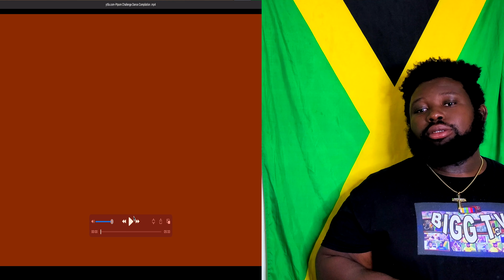PTPOM CHALLENGE (REACTION)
WELCOME TO BIGG TeV WHERE WE ARE ABOUT TO HAVE THE BIGG-EST FAMILY ON YOUTUBE BY THE END OF THE YEAR SO IF YOU DONT WANT TO MISS OUT ON ALL THE FUN SMASH DOWN ON THAT SUBSCRIBE BUTTON A TOWN STOMP THAT NOTIFCATION BELL AND LIGHT THE COMMENTS ON FIRE